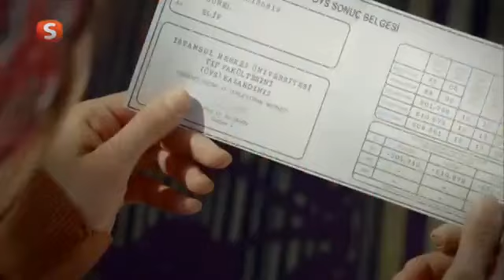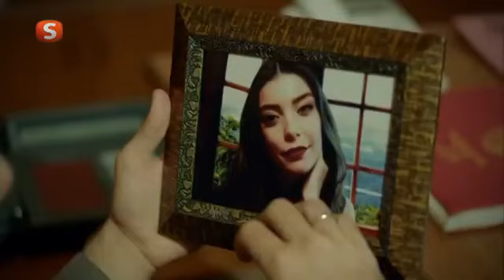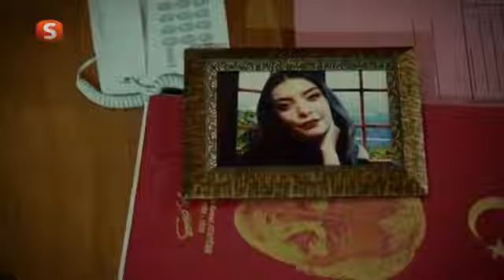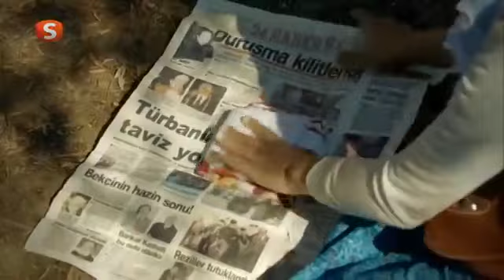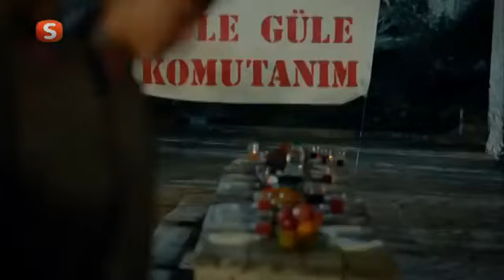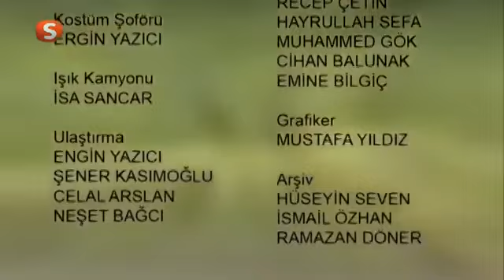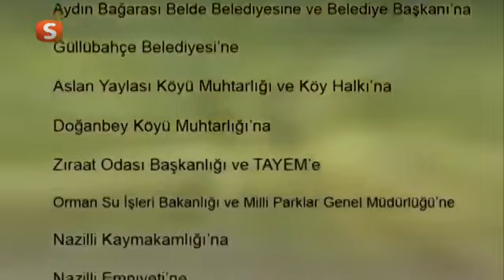Otesiz insanlar- Hicabli kizin drami 1 ci bolum